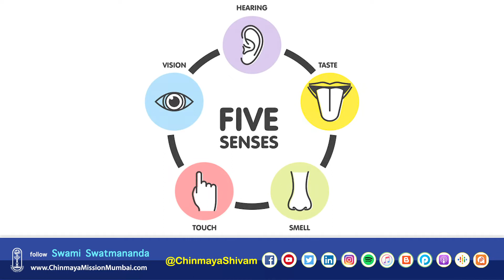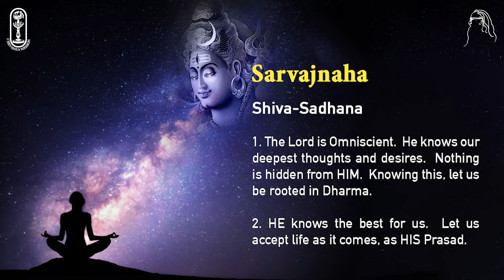046 of 108 Names of Lord Shiva : Sarvajnaha - The Omniscient Lord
Sarvagnya – The All Knower.  य : सर्वज्ञ : सर्वविद् यस्य ज्ञानमयं तप : ya : sarvajña : sarvavid yasya jñānamayaṃ tapah says the Mundakopanishad.  One who knows everything generally and specifically also since He is the Consciousness enlivening the whole universe and the individual beings also.  The Lord knows everything and nothing is hidden from HIM.  So we are never alone and cannot do anything that is not known to the Lord.  Hence we must walk the path of Dharma.